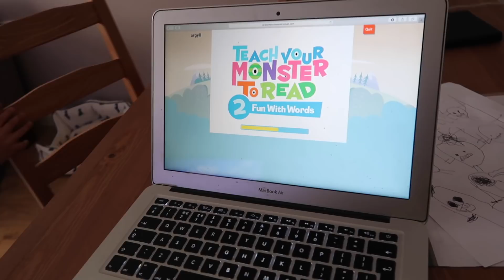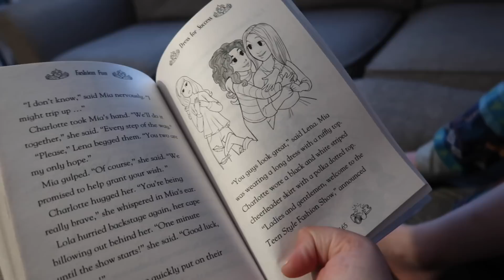FIRST DAY BACK 2 HOME SCHOOL!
Today join us we have our first day back to homeschool!

Would you like to post us something?

The Buchanan Family
Clyde Offices
2nd Floor
48 West George Street
Glasgow
G2 1BP